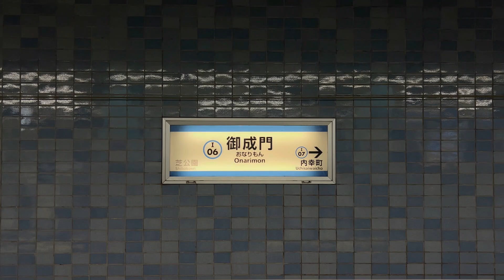東京散歩 浜松町/港区 大門 増上寺 Tokyo Japan, Walk in Daimon Hamamatsucho